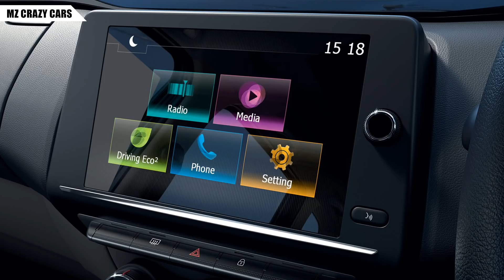เปิดตัว 2019 Renault Triber รถครอบครัวขนาดเล็ก 7 ที่นั่ง ก่อนขายในอินเดียเร็วๆนี้! | MZ Crazy Cars